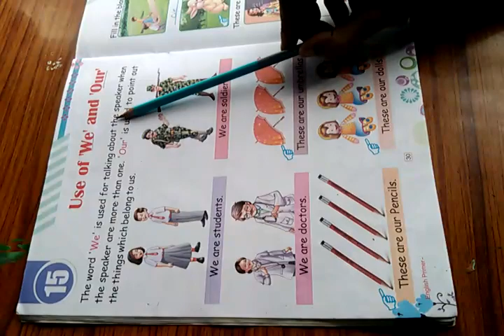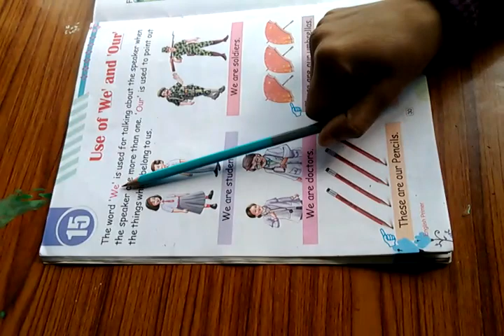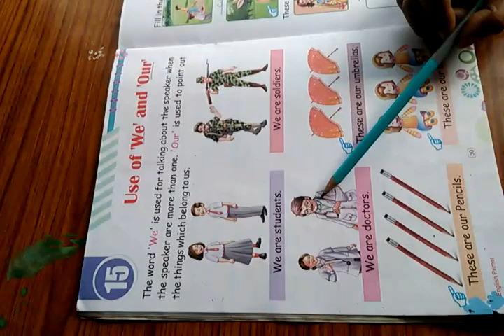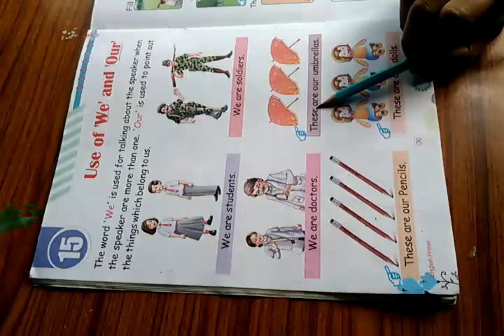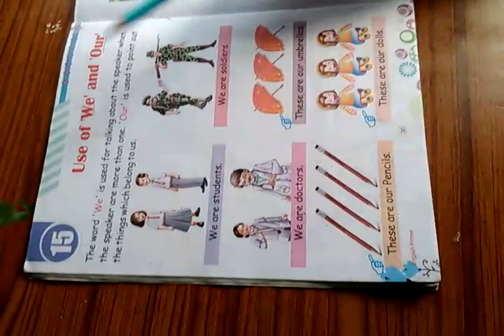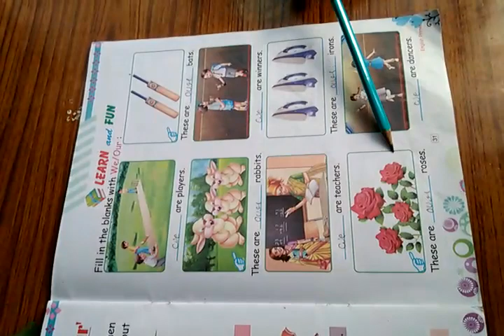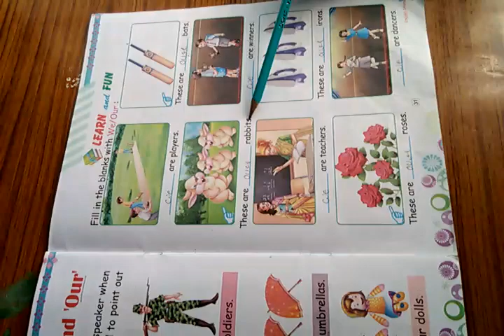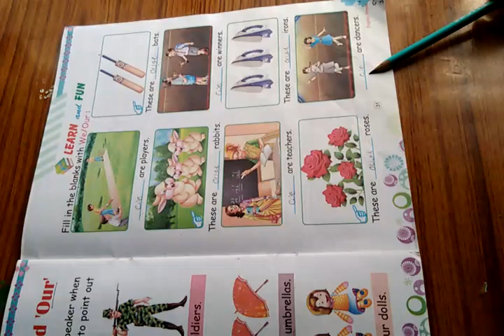Class - Ukg English Ch - 15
This video is for class ukg